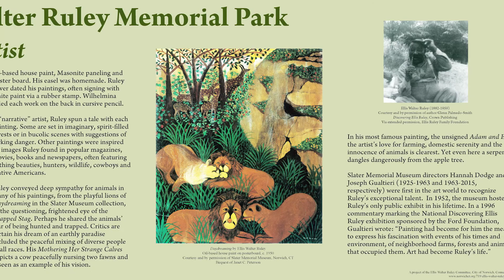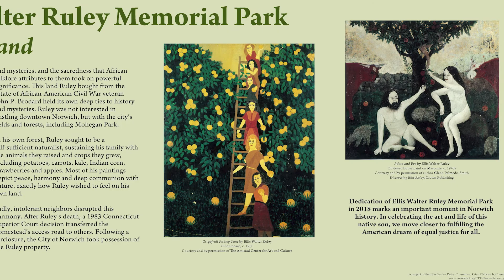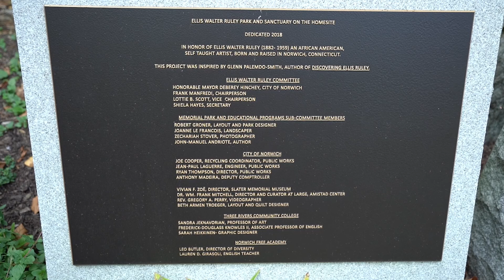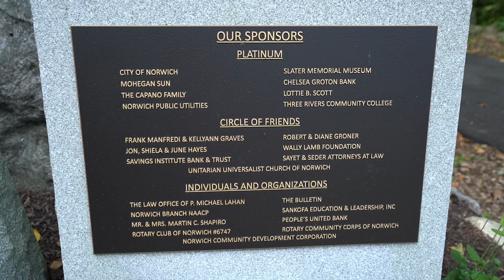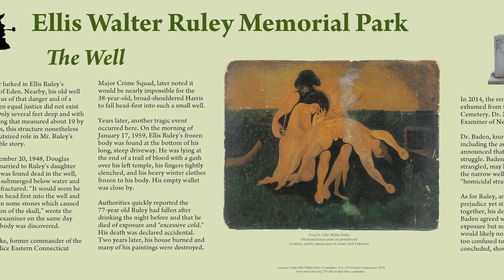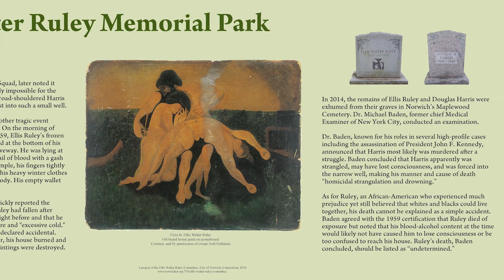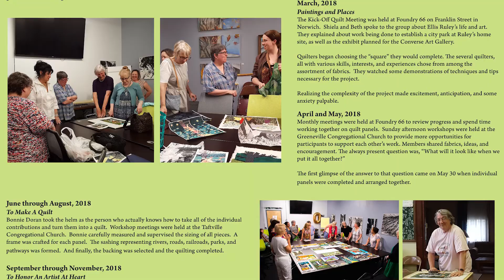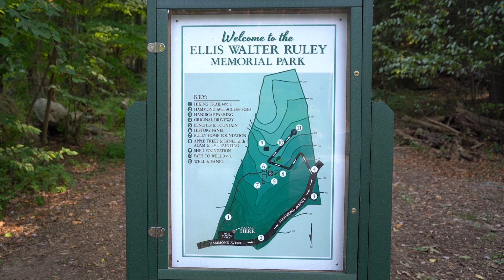Ellis Walter Ruley: Norwich Artist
Ellis Walter Ruley was a self-taught African American artist from Norwich. In 1933, he married a white woman named Wilhelmina Fox, and as Norwich’s first interracial couple, Ellis and Wilhelmina faced considerable unkindness from the community. The couple, along with extended family, lived in an old farmhouse off Hammond Ave. Slater Memorial Museum has an example of Ruley’s work and his paintings are housed in other collections across the country. Ruley died mysteriously in 1959 and is buried in Maplewood Cemetery in Norwich. The Ellis Walter Ruley Memorial Park is listed on the Norwich Freedom Trail and Connecticut Freedom Trail; it is located at 28 Hammond Ave in Norwich. Join members of the Ellis Ruley Committee for this virtual experience and learn about this important figure in Norwich's history.